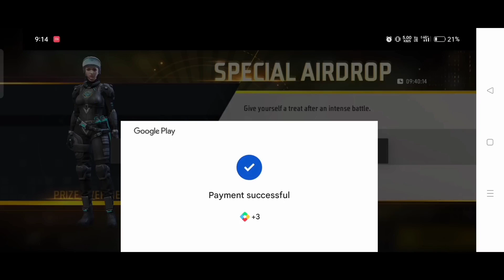HOW TO GET 30 RUPEES AIRDROP IN FREE FIRE | 30 RUPEES WALA AIRDROP KAISE LAYE | 30 RS OFFER TRICK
HOW TO GET 30 RUPEES AIRDROP IN FREE FIRE | 30 RUPEES WALA AIRDROP KAISE LAYR | 30 RS OFFER TRICKS

HOW TO GET 10 & 30 RUPEES AIRDROP IN FREE FIRE | 30 RUPEES WALA AIRDROP KAISE LAYE | AFTER UPDATE

CONFIGURATIÓN PERFECTA para SAMSUNG
A3,A5,A6,A7.j2,j5,j7,S5,S6,S7,S9,A10,A20,A30,A50,A7
0// FREEFIRE

24kGoldn- Mood (FreeFire Highlights)

 MAIN ACCOUNT ME TRICKS

10rs special airdrop trick latest free fire
in free fire, 29 ka airdrop kaise laye
how to buy free fire special airdrop

gamer tonight update,How to get 30 rupaye special airdrop,30 rupaye wala app Kaise laen,how to get special AirDrop in free fire,How to get 10 rupees special airdrop,F